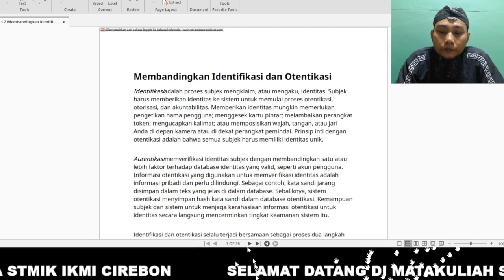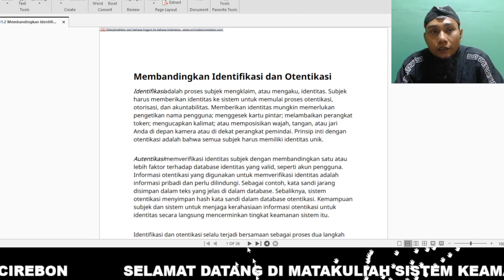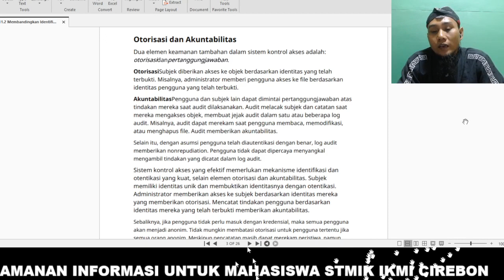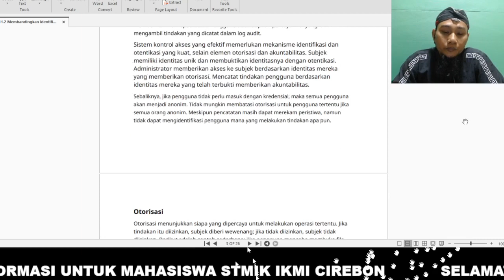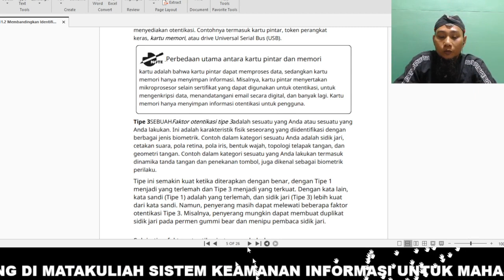Topik 11 2 Membandingkan Identifikasi dan Otentikasi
Topik 2 untuk pertemuan ke 11 matakuliah Sistem Keamanan Informasi tentang Membandingkan identifikasi dan otentifikasi